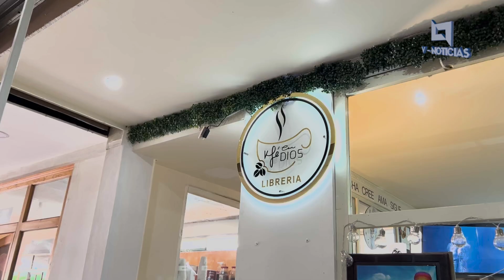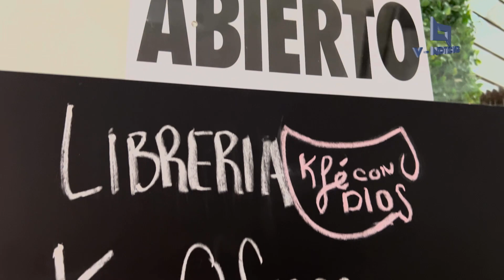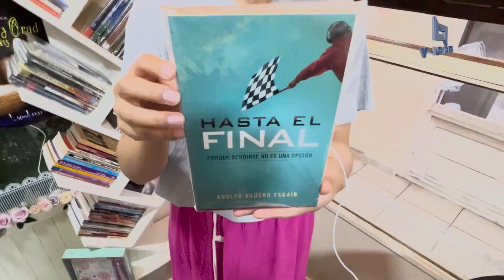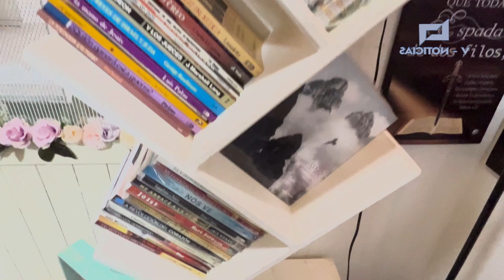🌐📺📰🖥️🔴 Conoce las Promociones que KFé_conDIOS tiene para Usted🙏🏻‼️